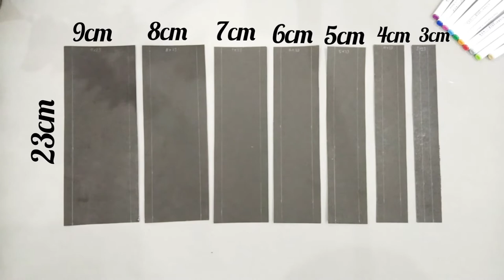Velvet Scrapbook Base Making | Tutorial | Part 1 | Scrapbook Ideas |Step by Step |artandcraftlicious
Velvet Scrapbook Base Making | Tutorial | Part 1 | Scrapbook Ideas | Step by Step |art and craftlicious